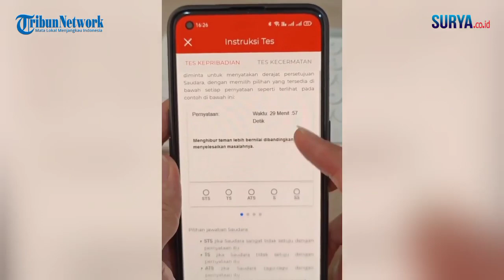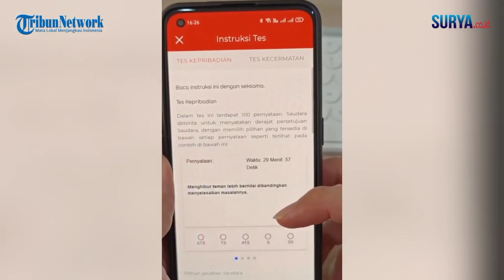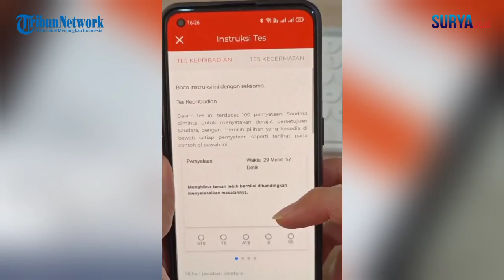TAK ADA PUNGLI, INI CARA PERPANJANG SIM ONLINE, ADA UJIAN RESMINYA JUGA LHO! SIMAK TATA CARANYA!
Cara Perpanjangan SIM Online, Ini Daftar Biayanya

Kini pengajuan permohonan perpanjangan masa berlaku surat izin mengemudi (SIM) A dan C dapat dilakukan secara daring sejak April 2021.

Layanan perpanjangan SIM secara daring ini dinamakan SINAR (SIM Nasional Presisi).

[editor : aj]